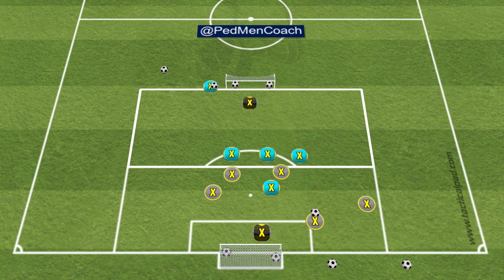⚽️🧠Football Principles 'From GK+1⃣v1⃣+GK to GK+5⃣v5⃣+GK' - Club América🇲🇽 19/20 - Miguel Herrera🇲🇽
🎞️Created with @TacticalPad by @PedMenCoach